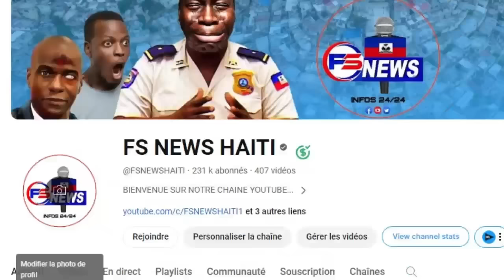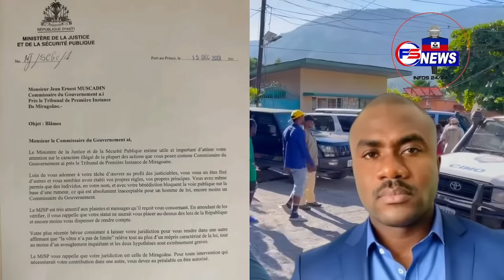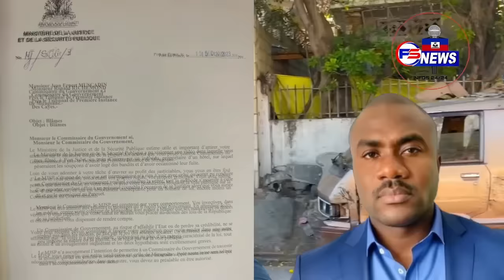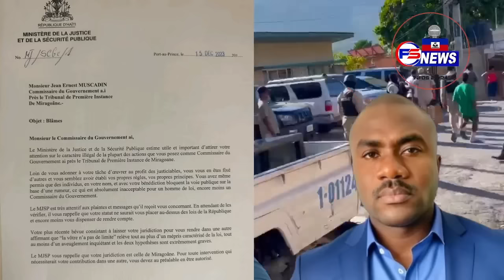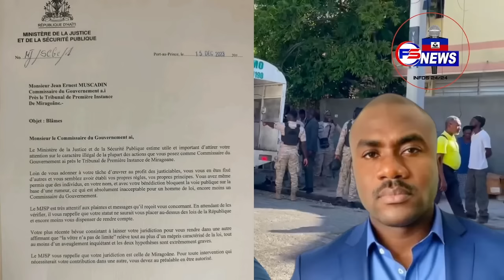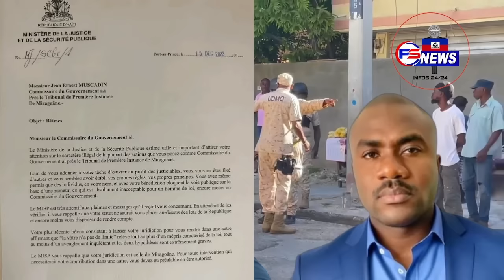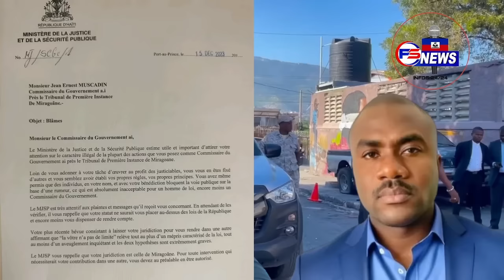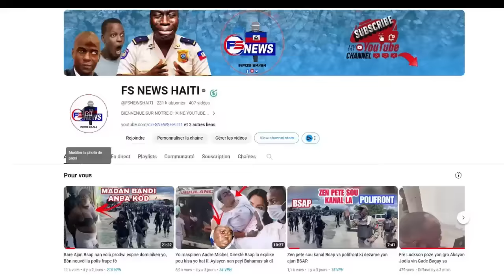Nouvèl Cho Yo Antre al tire Moun Lakay Komisè, Kisal fè? Revokasyon Komisè Muscadin Kroke nan Gòj yo